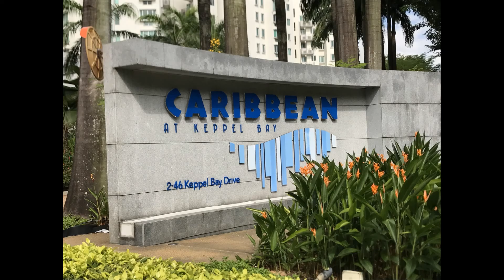Hidden Wall Bed.CARIBBEAN@ KeppelBay.GuestRm.HWB-Queen +Storage.HUB Showflat wallbed SaveSpace.HDB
CARIBBEAN AT KEPPEL BAY
30 KEPPEL BAY DRIVE
SINGAPORE 098650
Unit: ??? Floor: ???

HWB-V1538 (Queen) + Top & Side Storage Cabinets.

140 Upper Bukit Timah Rd, #01-09
Singapore 588176